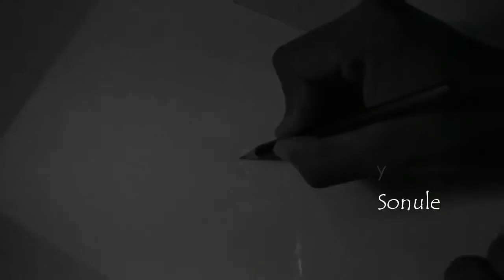Drawing_-_Tormund_Giantsban(Kristofer Hivju)by_-_Ankit_Sonule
Thank u you for reading it.
I hope you will like my other social medias too!